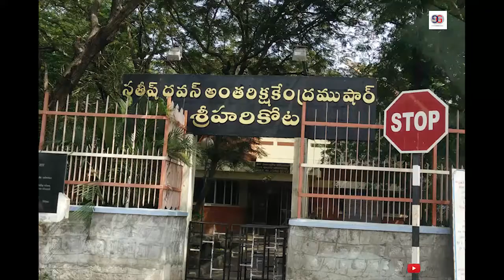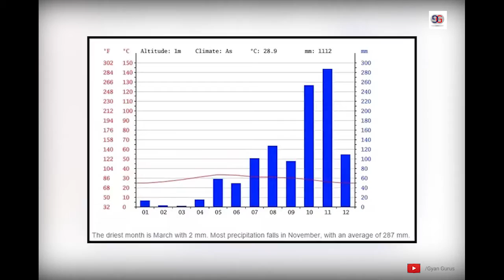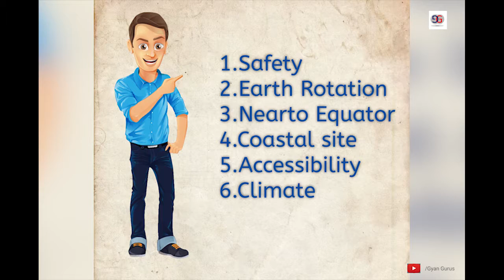Why Indian rockets (Chandrayaan 2) launch from Sriharikota? | Facts about Sriharikota in Telugu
Do you want to know any Information videos??
Do you want to spend your leisure time by seeing some productivity information videos on Youtube??
Do you want to know some interesting facts??
Then Indirectly you are searching for this Channel.

We the team of GyanGurus try to bring the most interesting videos in Telugu.